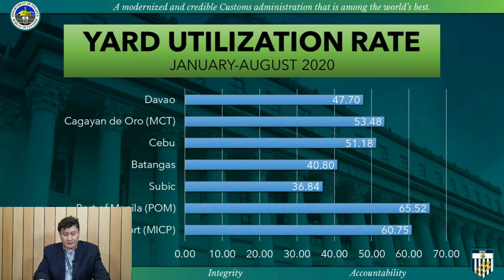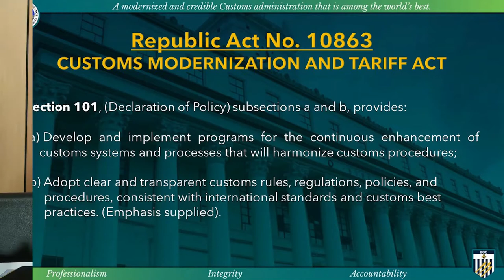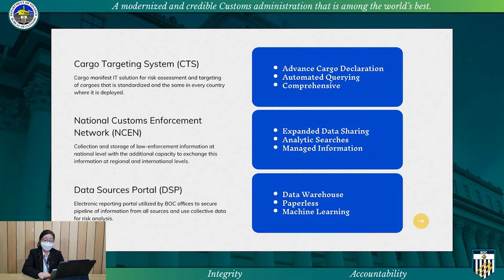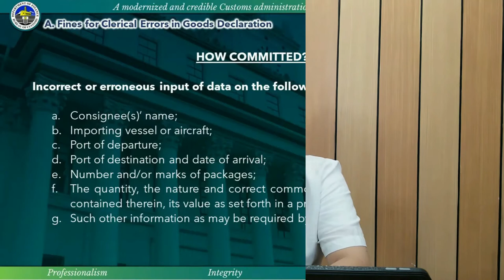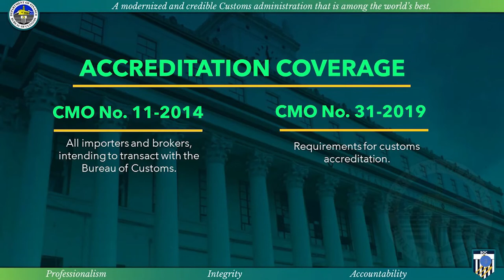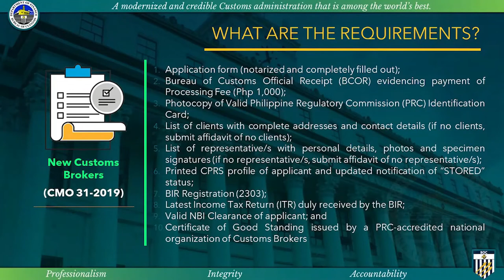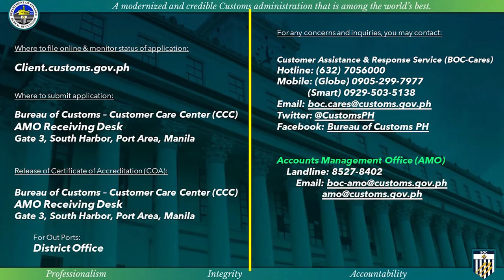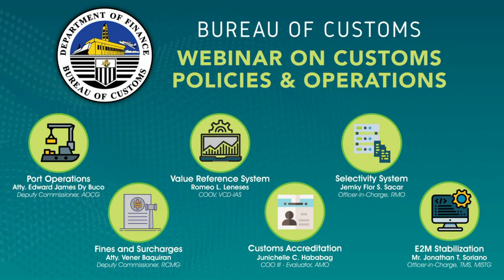BUREAU OF CUSTOMS WEBINAR ON CUSTOMS OPERATIONS AND POLICIES - ALL PRESENTATIONS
BUREAU OF CUSTOMS WEBINAR ON CUSTOMS OPERATIONS AND POLICIES

Port Operations by Deputy Commission Edward James Dy Buco
Value Reference System by Mr. Romeo B. Leneses
Selectivity System by Ms. Jemky Flor S. Sacar
Fines and Surcharges by Atty. Julito L. Doria
Customs Accreditation by Ms. Junichelle C. Hababag
E2M Stabilization by Mr. Joanathan T. Soriano